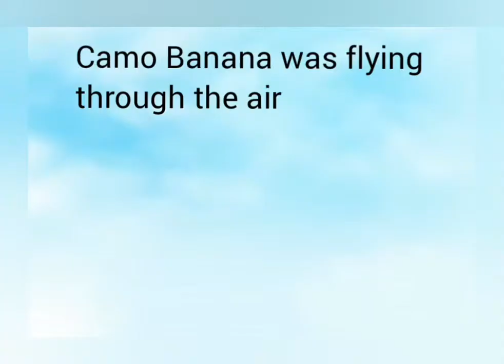Camo Banana's great adventure - MilkScience - (E3S2)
What was the adventure?

Credits:
Finn Duckpondprotest-Hop .Editor.
Finn Duckpondprotest-Hop .Creator.

Next Episode: .April 18. "Cup O'Coffee meets Some Guy"

Cast:
Finn Duckpondprotest-Hop (Creator)
Cup O'Coffee (Himself)
Espress O' (Himself)
Camo Banana (Himself)
Sandy Wich (Live Sandwich)